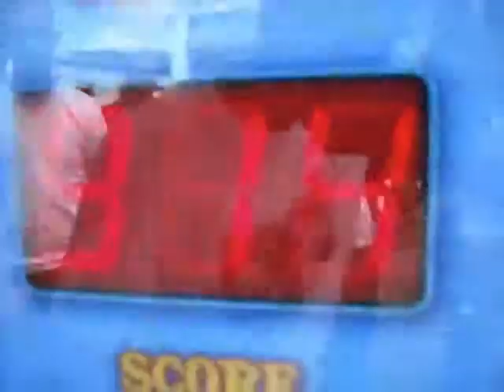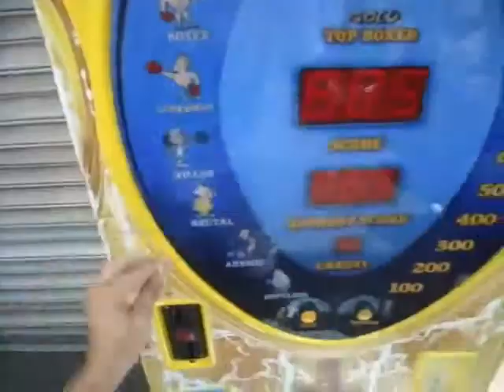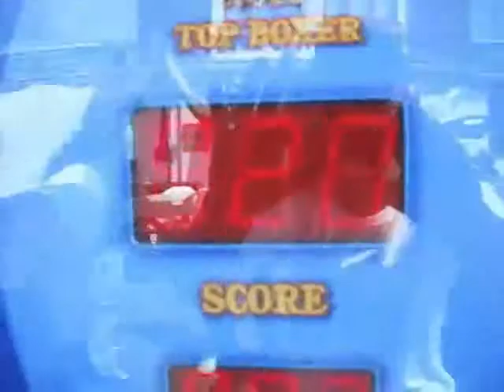Southend 2009.flv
For updates on our latest upcoming film HotWings go to our official film

Ten man from East London on a jolly boys outing, hit Southend seafront and take on a defenceless local who just keeps coming back for more. It's nice, it's really nice.